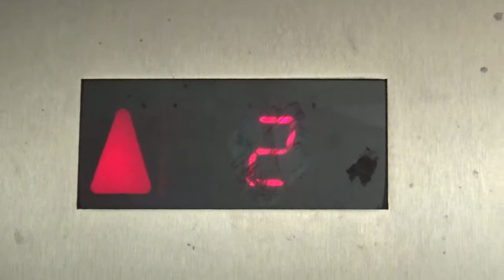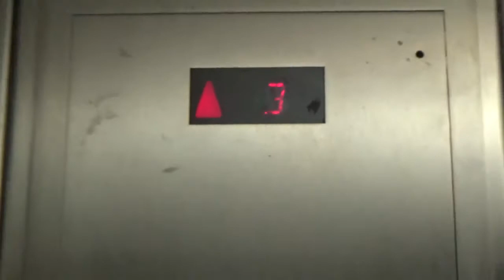Schindler 330A Hydraulic Elevator @ Woodland Ave/Long Alley/Division Car Park Saratoga Springs NY